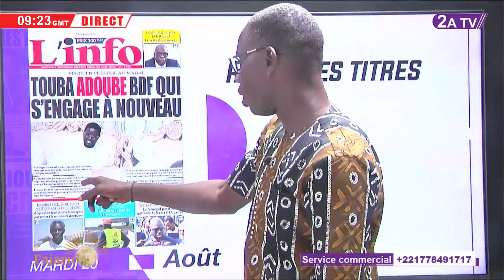Discoirs du Président Diomaye à Touba: le décryptage de Ahmed AIDARA